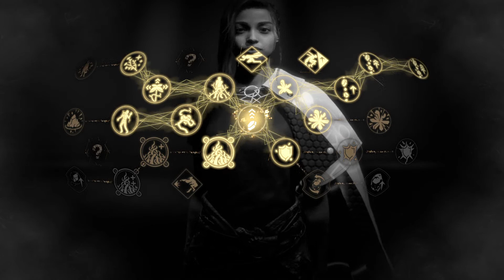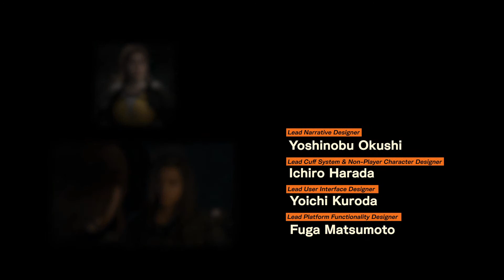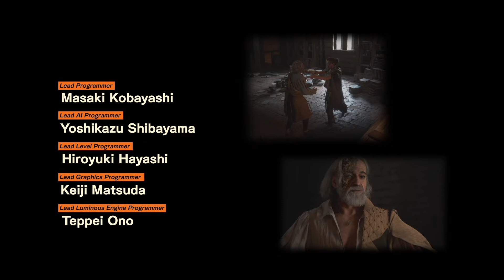Forspoken | Ps5 Gameplay | Part 4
Watch Live gameplay of Forspoken PS5 Gameplay.